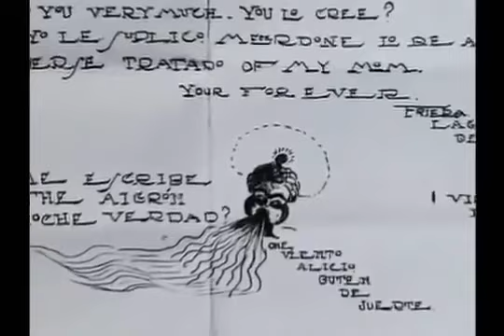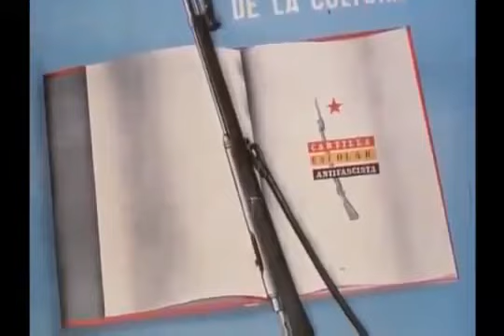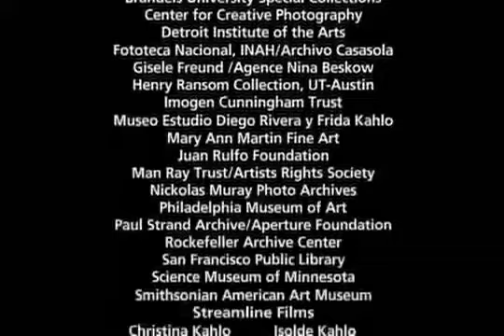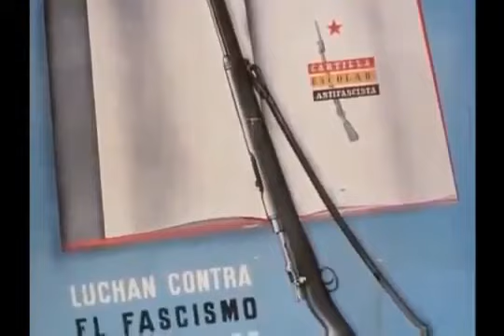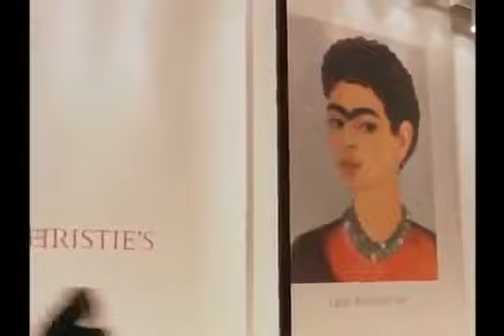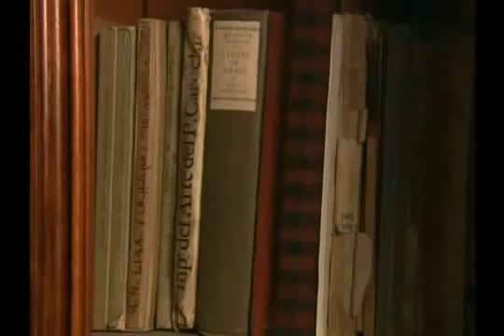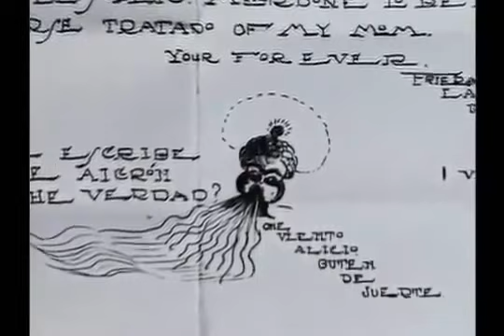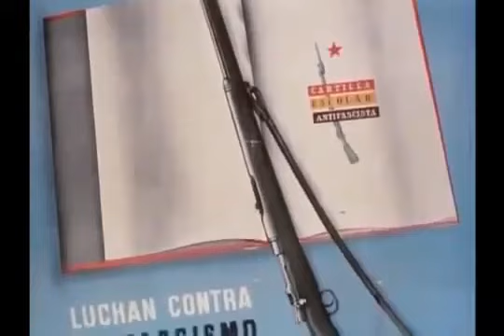The Life and Times of Frida Kahlo | PBS America